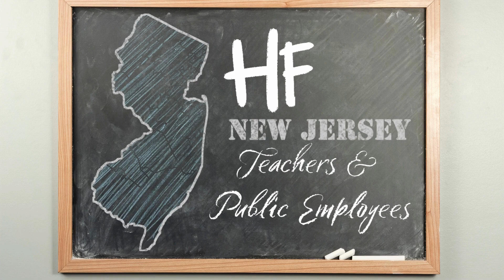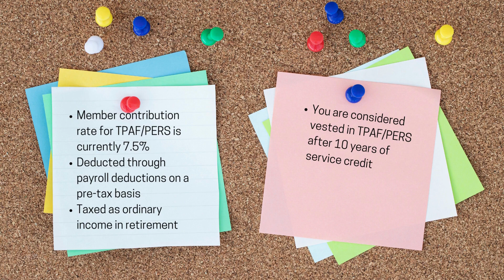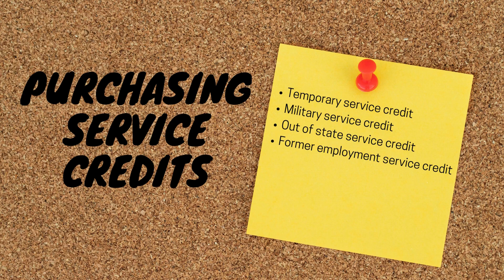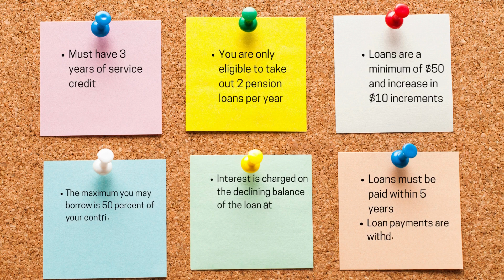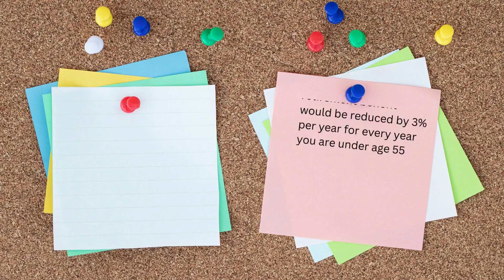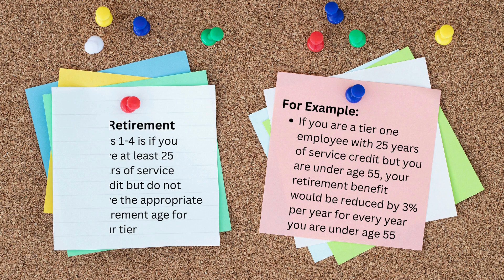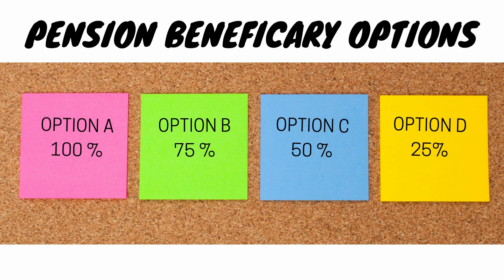How Do The NJ Teachers' Pension & Public Employees' Retirement Systems Work? | TPAF & PERS EXPLAINED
If you’re a teacher or public employee in New Jersey looking for some clarification on your pension and how it works, in an easy to digest format that is in simple terms, then this video is for you!

We will cover the pension tiers, vesting, service crediting, service credit purchases, final average salary, pension loans, group insurance within the pension system, the different types of retirement, disability retirement, and withdrawal.

**You MUST be an active or retired teacher or public employee to apply**

For ALL Teachers & Public Employees:
**Get a glimpse into your future financial situation by looking at your pension and social security income at various ages in retirement.**

A Pension, Social Security, and Income Gap Report is a comprehensive report that will detail your projected pension income, social security income, and income shortfall at different ages throughout retirement adjusted for inflation. This report is based on YOUR specific information (age, pension system, years of service, tier based on enrollment date, income, etc.)

See what your income shortfall will be (the difference between your working salary and retirement income) so that you know exactly what you'll need to save to bridge that gap.

Learn what your beneficiaries will receive and what the potential cost of each beneficiary option is so you don't choose the wrong one.

We can generate this report in any of the 50 states regardless of what pension plan you are a member of!

Want to learn more and see more lessons like this? Check out the P.E.R.T. Retirement Roadmap for Teachers & Public Employees. This is a comprehensive, simple, and easy-to-follow guide taking you from A to Z on how to get started and understand exactly what you need to know and do in order to prepare for retirement and be financially well! You'll get lifetime access to 7 modules of on-demand, e-learning content that will lead down the path to becoming financially well and prepared for retirement.

Get a sneak peak inside of the P.E.R.T. Retirement Roadmap

Want to talk with a retirement advisor from the P.E.R.T. team about the Retirement Roadmap?

The information contained on this channel, including any products or concepts mentioned, is for general educational and informational purposes only and should NOT be considered a recommendation, financial, tax, legal or investment advice. Always consult with your financial and/or tax professional.